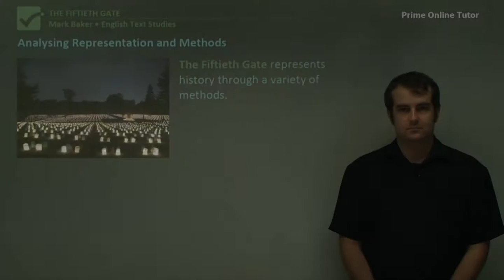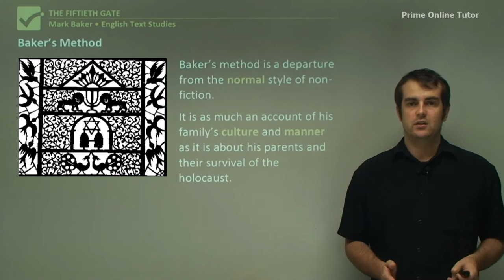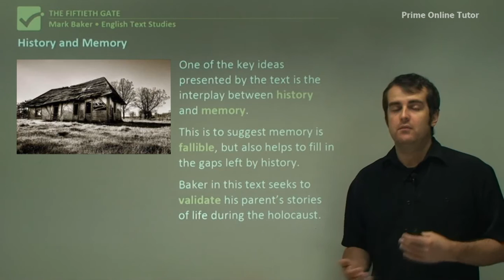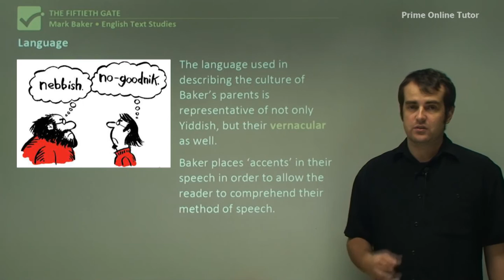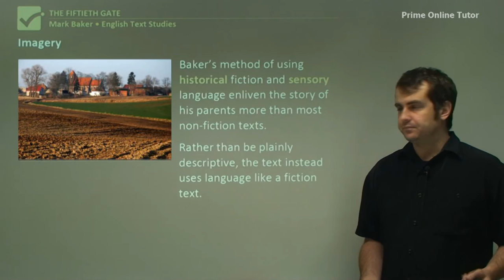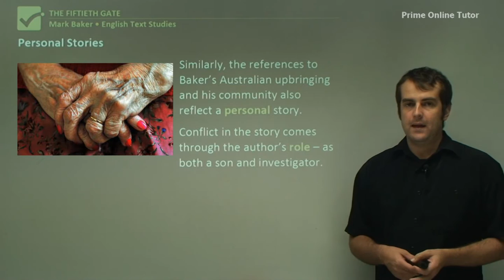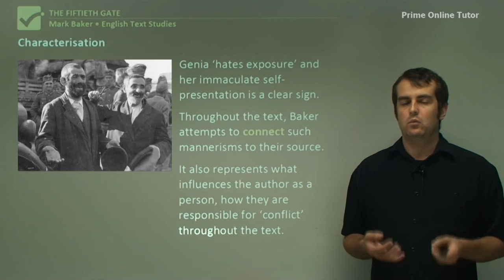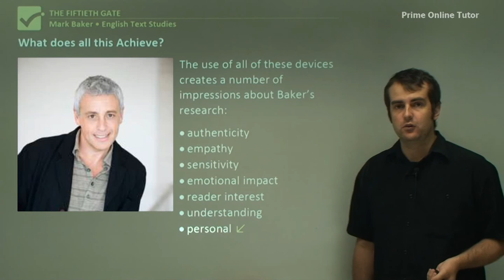√ Analysing Representation and Method | The Fiftieth Gate | Mark Baker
The Fiftieth Gate by Mark Baker is an untraditional style of non-fiction story. It follows a personal journey which investigates the history of Baker's parents' life in Poland in World War II, and the Nazi persecution and incarceration of the Jews.  The Fiftieth Gate follows the personal history of Yossi (Joe) and Genia, as told through the author's efforts to investigate their past.  Yossi and Genia Baker (Bekiermaszyn) were Polish Jews forced to survive the horrors of Nazi occupation. They migrated to Australia after the war ended.  Yossi was a prisoner at Auschwitz, the infamous German prisoner camp where many thousands of Jews were executed. Genia was the lone survivor of a town where the citizens were massacred. She was forced to spend her childhood on the run to escape the Germans.  The story re-tells the experiences of Genia and Yossl using a variety of forms. The story weaves between Baker's own life being the child of holocaust survivors as well as through the historical records he acquires.  The text is also a personal account of the research process and recounts the return of Genia and Yossl upon visiting their hometowns, as well as other important places from their childhood.  It uses song, historical records, personal testimonies as well as narrative in order to give an emotional account of events.  The Fiftieth Gate uses a variety of methods of storytelling. It attempts to use the voice.   It is a contrast between history and memory; between historical documents and recorded accounts of his parents.  Baker chooses to integrate the gulf between a modern re-telling of events based on memory and one which is informed by research.  Also represents the journey and the resistance to parts of the journey from his parents.  Rather than base the account entirely on historical sources, Baker focuses on giving an account which reflects his 'family' as much as 'their history'.  One could consider this style a form of a family diary.  Yet, it also tries to connect the family to values which are more relatable to us.  The text's loose and unconventional structure is interrupted by references to Jewish culture and history, along with emotional and sensory language. Australian, Polish and Jewish perspectives are represented, particularly in contrasts and juxtapositions.

0:00 Introduction
0:11 Analysing Representation and Methods
2:38 Baker's Method
5:31 History and Memory
11:53 Language Techniques
15:47 Imagery
17:57 Personal Stories
21:20 Historical Fiction
23:22 Characterisation
25:14 What does all this Achieve?